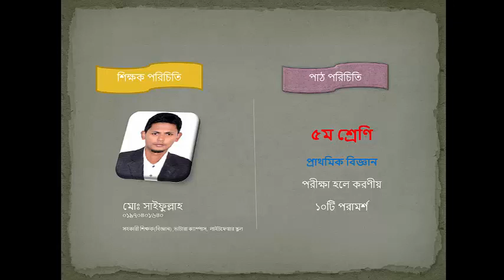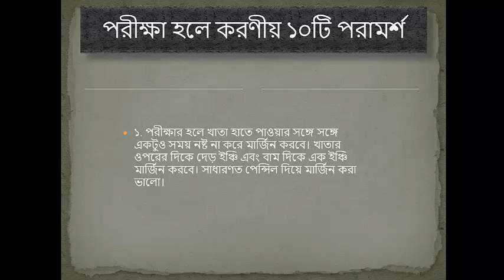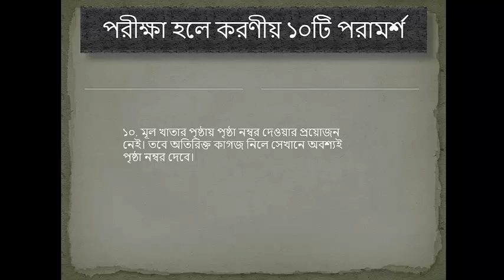Class Five I বিজ্ঞান I পরীক্ষার হলে করণীয় I Light Fair School